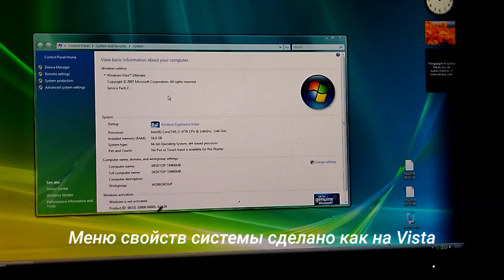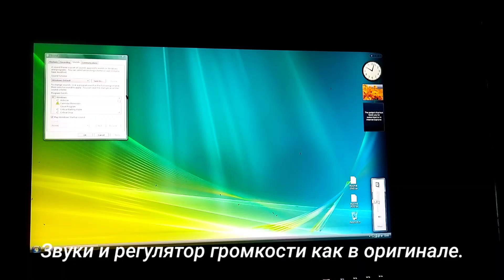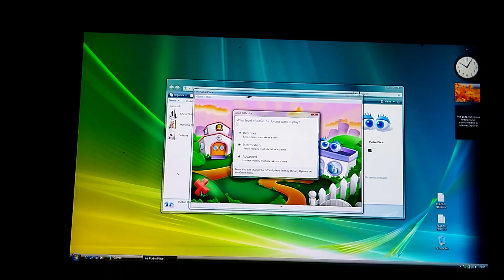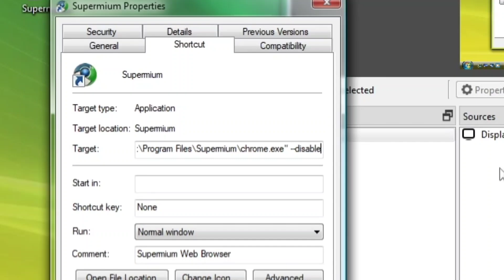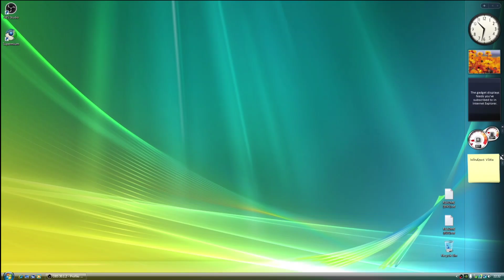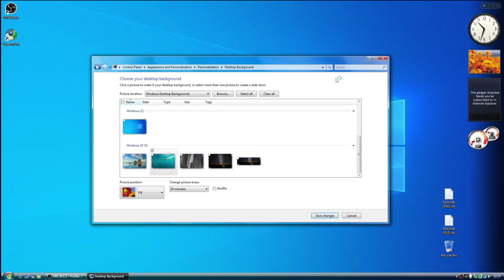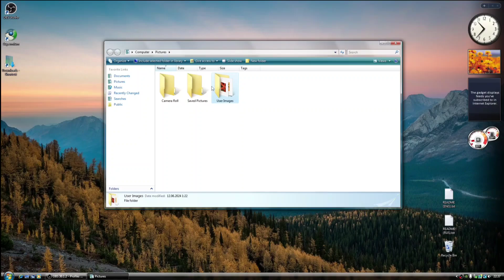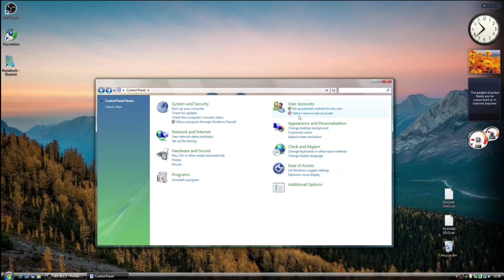Windows 10 22H2 трансформированная в Windows Vista SP2. (Ссылка на ISO образ в описании!) (УСТАРЕЛО)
Сейчас вышла новая версия мода. Перейдите по ссылке вот здесь, и посмотрите. Ссылка также там будет в описании.

Устанавливать на свой страх  и риск.
Не несу ответственность за сохранность вашего оборудования в случае чего-либо..

За размер исо образа извините. Я через DISM делал его и он вышел слишком большим((
Все драйвера от моего железа удалены, так что встанет на любой ПК. Тестировал на другом ПК, всё работает ОК.